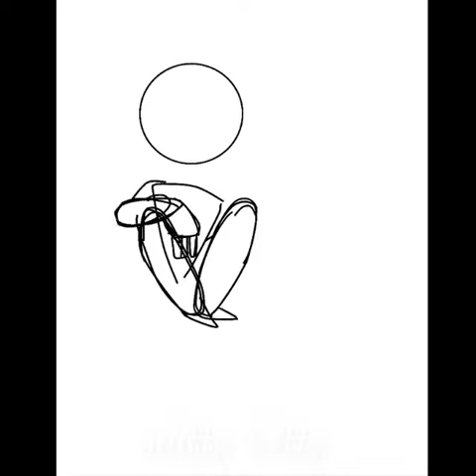c’mon! || twdg au speedpaint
song - cmon by p!atd
au where clem dies during the walker invasion in richmond so gabe and javi go get aj because they know that’s all clem ever wanted

I really like twdg okay leave me alone